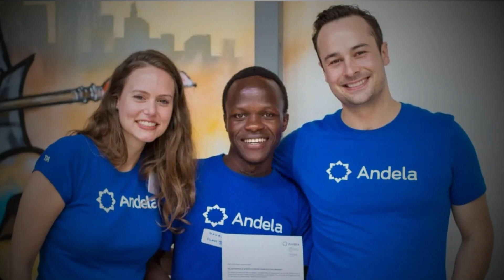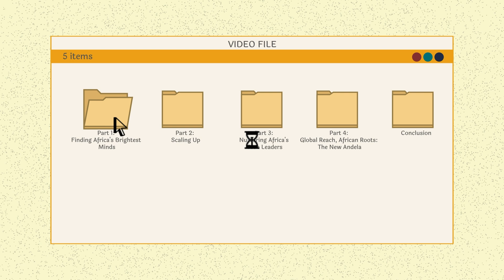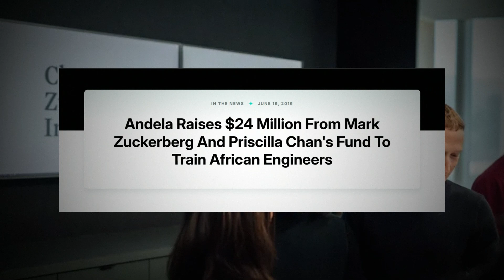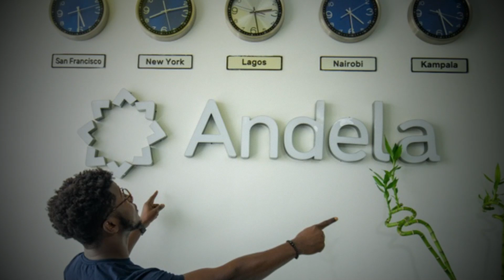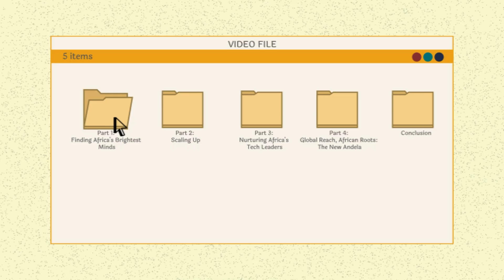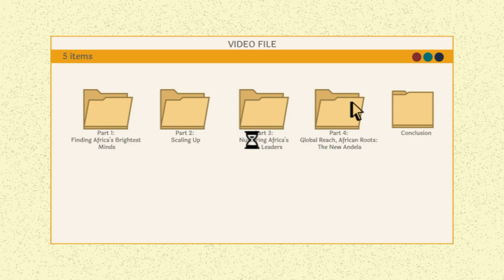The Andela Journey: How It Became Africa’s Leading Tech Talent Factory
Discover how Andela transformed from a bold idea into Africa’s leading source of world class tech talent, connecting skilled developers with global opportunities.